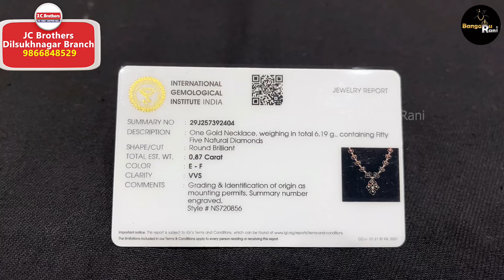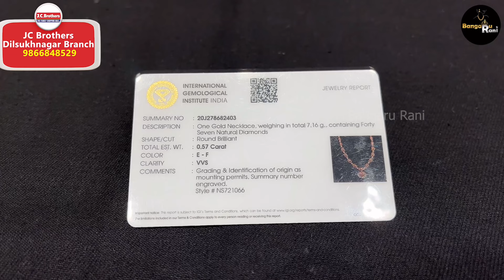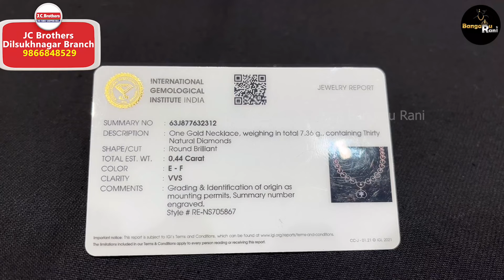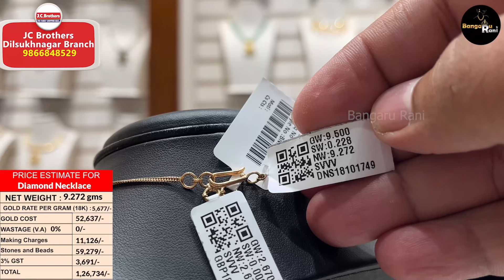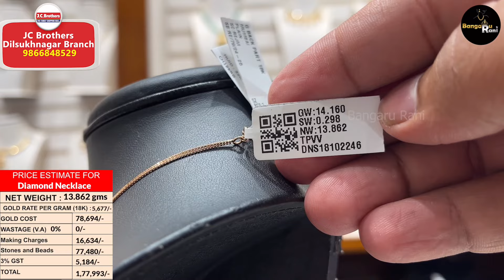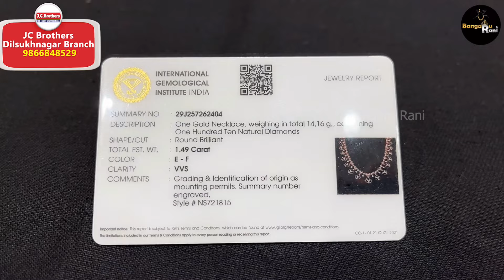1 Lakh Below & Above Diamond Necklaces Collection | Budget Friendly Diamond Necklaces | Bangaru Rani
1 Lakh Below & Above Diamond Necklaces Collection | Budget Friendly Diamond Necklaces | Bangaru Rani

Hi Friends,

JC Brothers
Dilsulknagar Branch

Happy to reveal that our new channel name "Vasthra Rani".
This is the first video Link